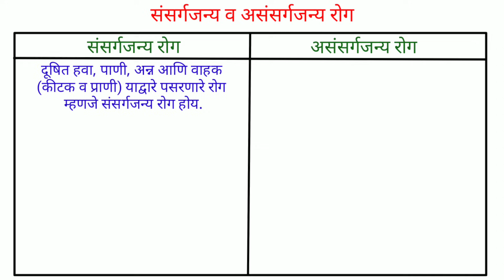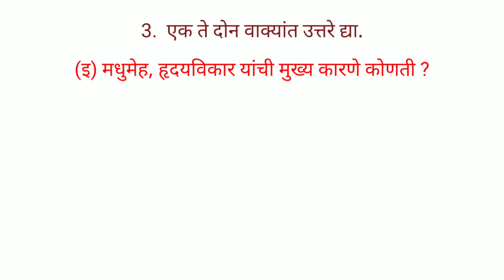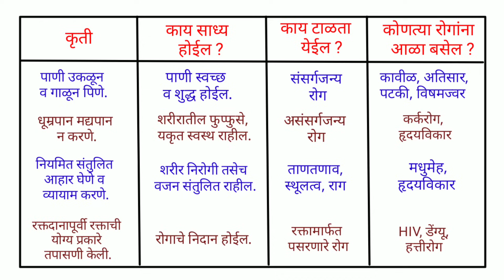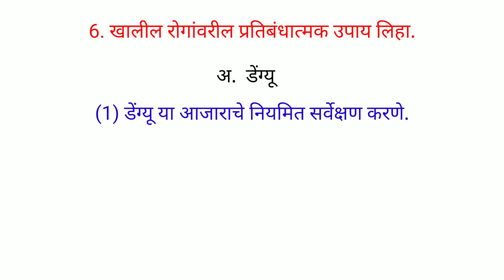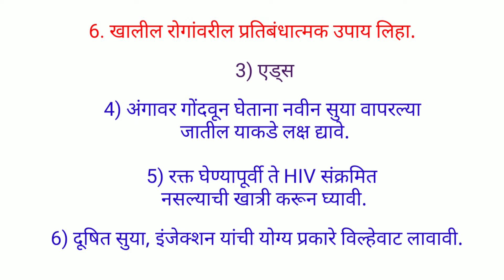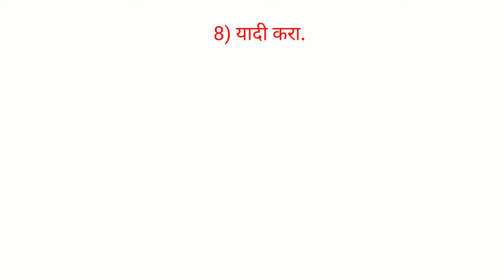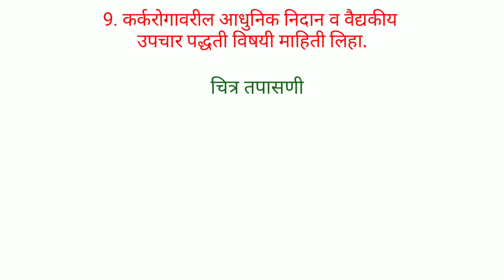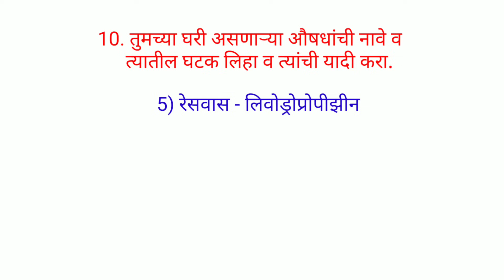स्वाध्याय वर्ग आठवा विज्ञान। स्वाध्याय आरोग्य व रोग। Swadhyay arogya v rog। Swadhyay class 8 science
स्वाधयाय वर्ग आठवा विज्ञान, स्वाध्याय आरोग्य व रोग, Swadhyay arogya v rog, Swadhyay class 8 science, Swadhyay class 8, Swadhyay std 8, Class 8, Std 8, आरोग्य व रोग, Arogya v rog, स्वाध्याय इयत्ता आठवी, स्वाध्याय वर्ग आठवा, Class 8 science, इयत्ता आठवी विज्ञान